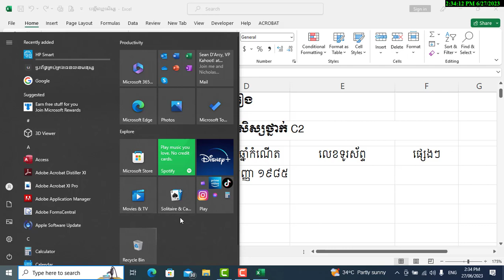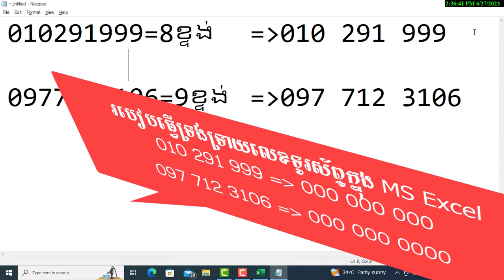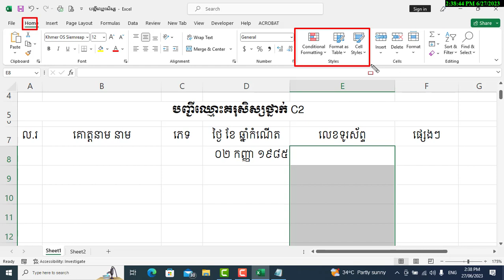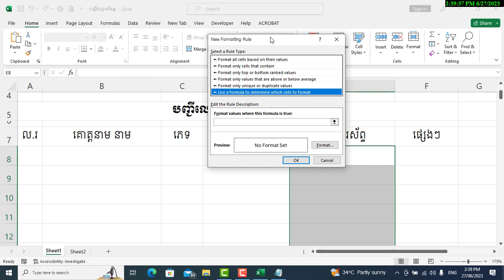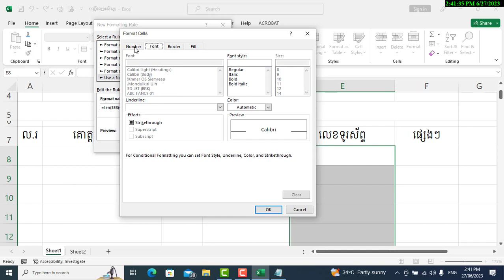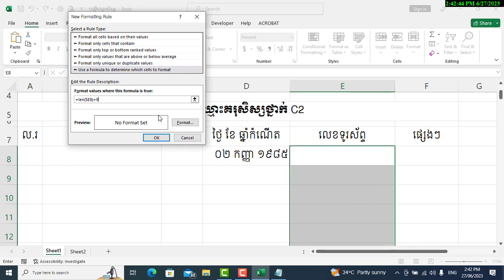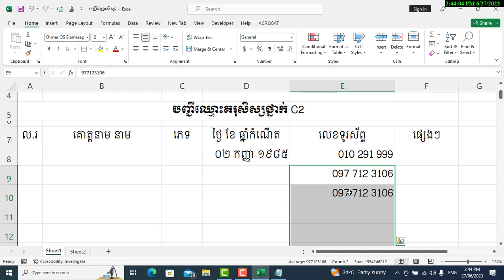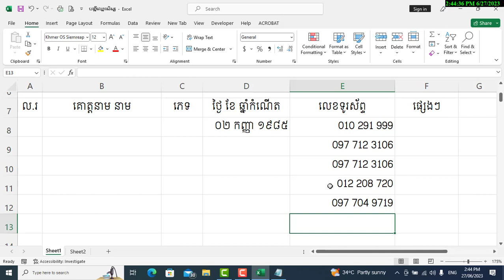មេរៀនទី៧៖How to Formatting Phone Number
របៀបទ្រង់ទ្រាយលេខទូរស័ព្ទ